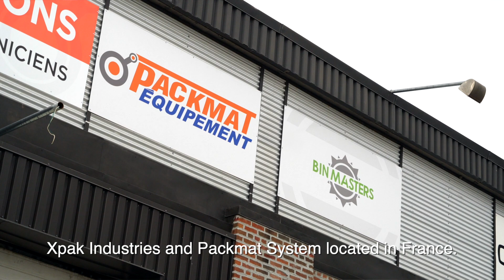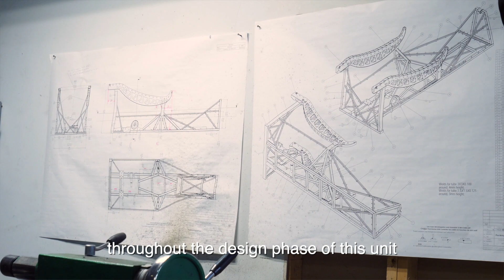The First All-Electric Compactor by Packmat Equipment! ⚡🚛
Packmat Equipment designs and builds packing equipment to optimize open-top containers rotations.

Thanks to their engineering team and to performant production methods, they were able to customize their machines to be fully integrated with the Lion6 all-electric commercial truck!

An awesome collaboration between Lion Electric and Packmat Equipment that created a new innovative zero-emission commercial transportation solution.